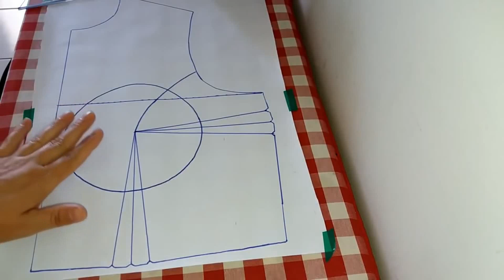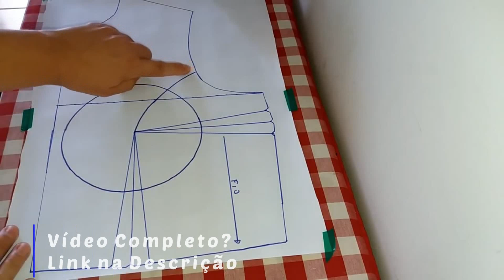Eu Desenho o Recorte Princesa Assim - DEP 223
✍ Descrição

OBS: O canal do Telegram e Discord são somente para serem notificados sobre novos vídeos, novas postagens no blog ou alguma outra informação,  não é possível troca de mensagens por lá.

® Registrada sob o
ISRC BX4HD1900004
Ecad: 19264039